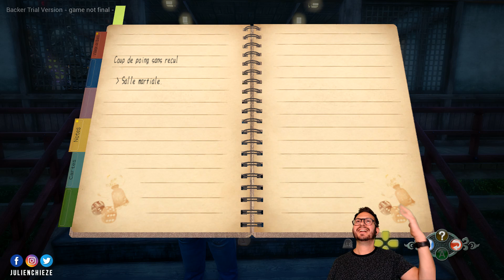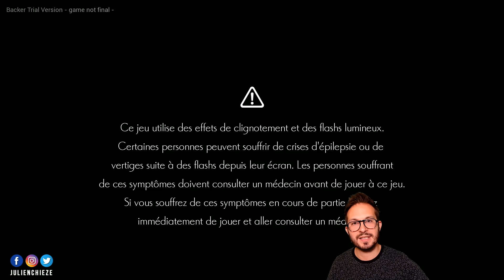SHENMUE 3 : voici la démo intégrale ! Alors déçu ou rassuré ?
On aura entendu beaucoup de choses au sujet de Shenmue 3... mais après ma preview rassurante, voici l'heure de découvrir le gameplay en mode Let's Play. Si le jeu ne révolutionnera pas grand chose, je trouve l'ambiance vraiment respectueuse de la saga... et vous ?